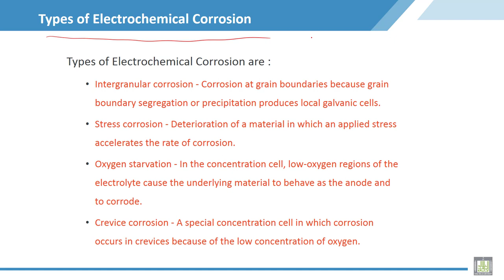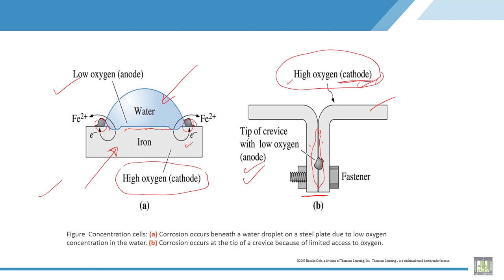Material Science - 2 | C6-L6 | Types of Electrochemical Corrosion - 2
Chapter 6 : Corrosion & Wear
Lecture 6 : Types of Electrochemical Corrosion - 2
Explain types of electrochemical corrosion, oxygen starvation